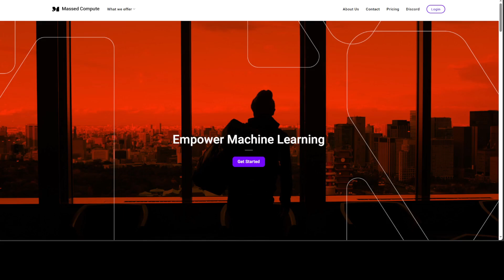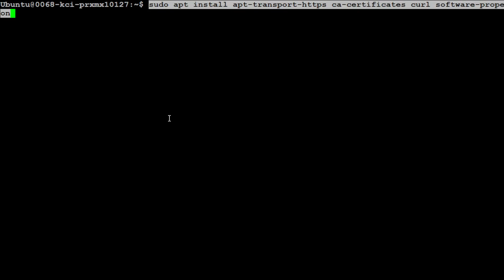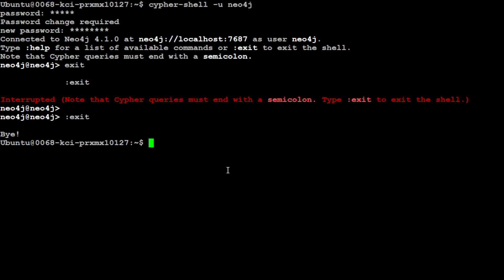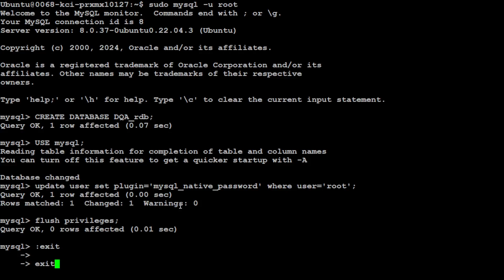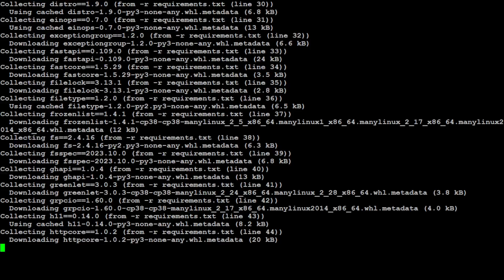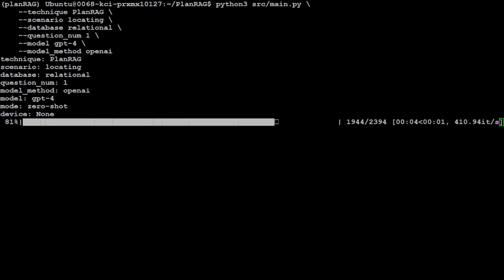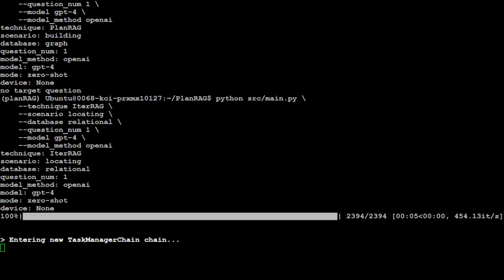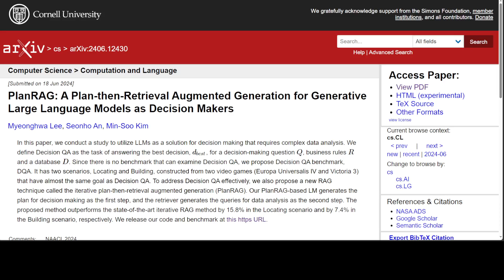PlanRAG - Install Locally - LLMs as Decision Makers - Plan and RAG on Custom Data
This video is a step-by-step tutorial to install a new RAG technique called the iterative plan-then-retrieval augmented generation (PlanRAG). PlanRAG-based LM generates the plan for decision making as the first step, and the retriever generates the queries for data analysis as the second step.